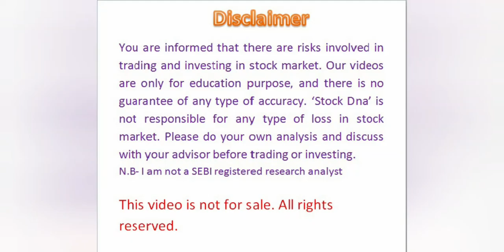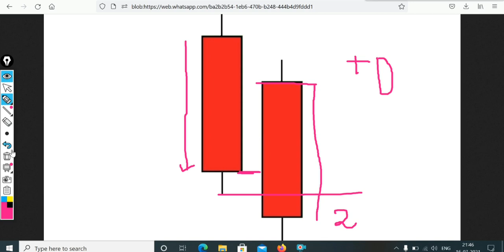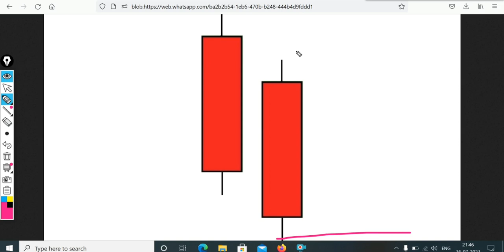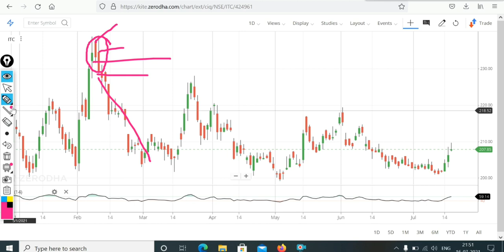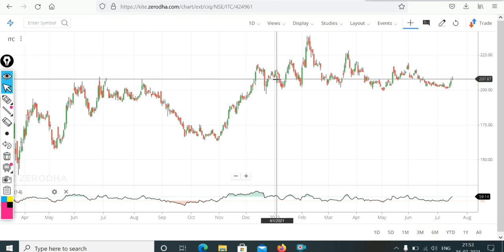Two Black Gapping Candlestick Pattern Strategy || Bearish Continuation & Benefir For Short Sellers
Open Free Upstox & Angel Broking Account through our link & Learn "How to use Line & Candle chart together" (premium knowledge) with other benefits.

5. RSI || Relative Strength Index || A Must Watch Video For Crocodile Strategy || Secret Way To Use It

8. How To Make Entry Or Exit In Positional Trading || What If Gap Up/Down Happens || Full Analysis

9. Trishul Pattern Strategy || Buy At Low & Sell At High || Learn This Beautiful Pattern || All Secret